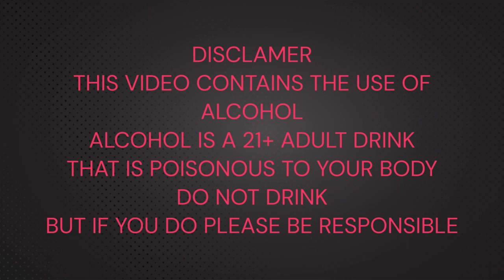Skyrim | Main Story Play through(The Offline Stream) Drink Day!